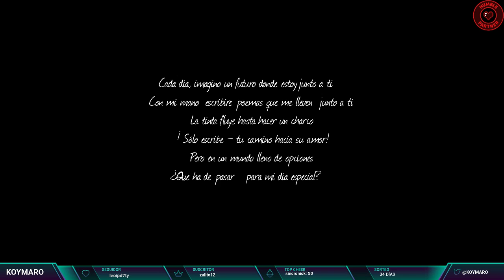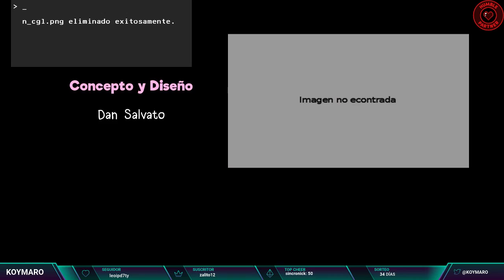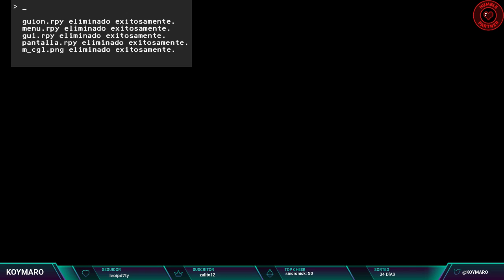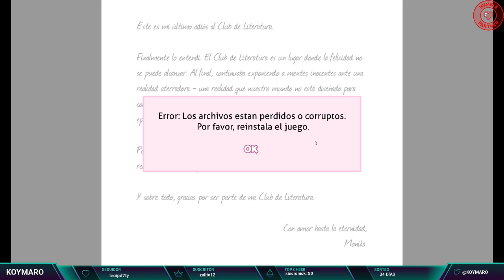ESP | Doki Doki Literature Club | Tercera ronda, final?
El vídeo comienza en el 5:25